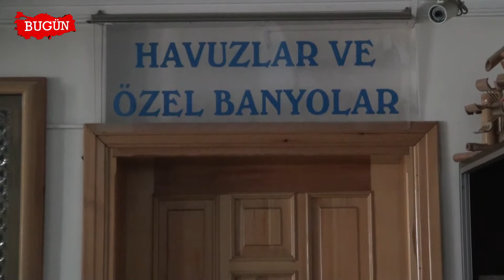HUZUR TERMAL OTEL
Kütahya yonca kaplıcaları'da faaliyet gösteren 'Huzurlu Termal Otel  ‘ firma sahibi  Cafer Küçük sektördeki başarı ve hizmetlerini ‘Bugün Kobi Özel’e anlattı..